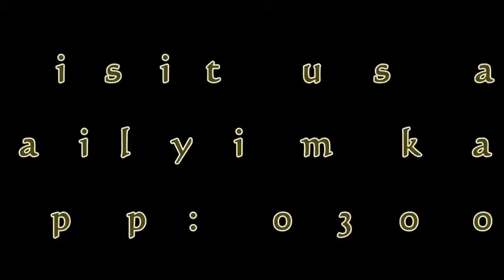Mirpur Bathoro | Ramzan Khaa Ag e Mehngai | Imkaan Web Tv | 27 April 19